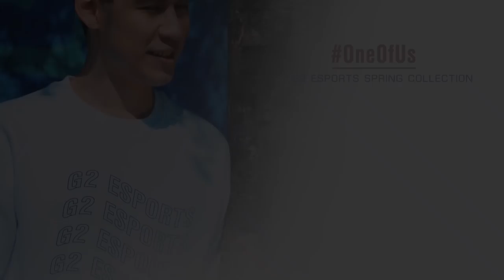Ready to Play | RLCS Season 7 Finals Vlog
With the boys kicking their RLCS Finals off today, they spent some time yesterday trying their hand at vlogging... And well, lets just say they should stick to RL 😉